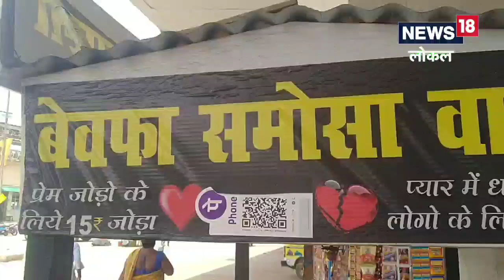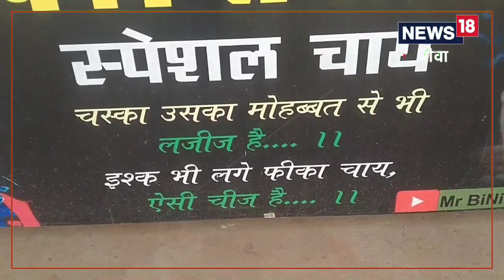Video गर्लफ्रेंड ने दिया धोखा तो युवक ने खोला ”बेवफा समोसा” की दुकान | Local18 Rewa News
Rewa में बेवफा चाय कि दुकान खूब मशहूर हुई. उसके बाद अब रीवा में बेवफा समोसे कि दुकान भी खुल गई है. प्यार में धोखा खाने के बाद युवक ने यह दुकान खोली है. जो समान तिराहा में आदित्य होटल के समाने है.